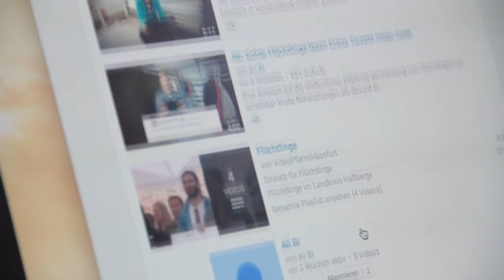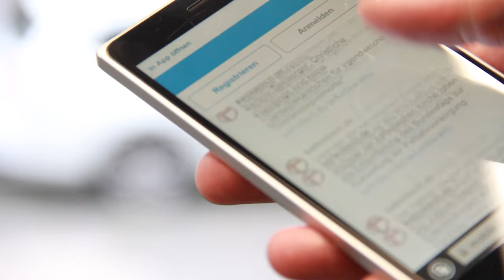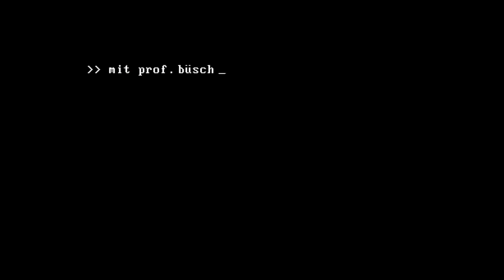...und es hat Klick gemacht: Medienzeit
97 von 100 Jugendlichen nutzen durchschnittlich das Internet in unserem Land. 80 davon sogar täglich. Aber so praktisch, schnell und informativ das Surfen auch ist - es birgt viele Risiken: Cyber-Mobbing, Abzocke und Internetsucht stehen besonders dort hoch im Kurs, wo Kinder und Jugendliche ihre Daten und ihr Privatleben leichtsinnig preisgeben.

Häufig haben die Eltern der Jugendlichen keinen Überblick darüber, wie viel Zeit ihre Kinder vor dem Computer oder dem Handy verbringen. Ebenso auch nicht darüber, welche Seiten ihre Kinder im Internet besuchen. Daher sind sie oft verunsichert: "Wie viel Medienzeit ist gut für mein Kind?", "Welche Risiken entstehen durch das ständige Online-Sein?" und "Wie schütze ich mein Kind vor Cyber-Mobbing?"

Neues Video-Format von katholisch.de und der Clearingstelle Medienkompetenz

Professor Andreas Büsch, Leiter der Clearingstelle Medienkompetenz, kennt die Antworten. Im neuen Videoformat "... und es hat Klick gemacht" gibt der katholische Theologe und Erziehungswissenschaftler auf katholisch.de Impulse und Ratschläge zu medienpädagogischen Themen.

In der ersten Folge "Medienzeit" geht es um den eigenverantwortlichen Umgang der Jugendlichen mit dem Internet und der Dauer des Surfens gehen.